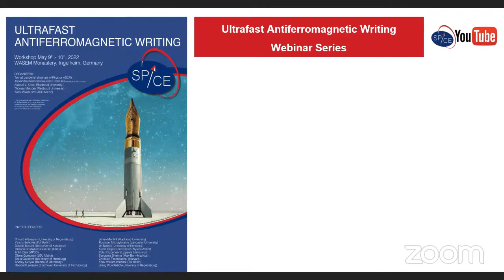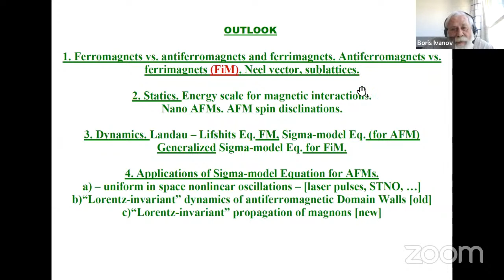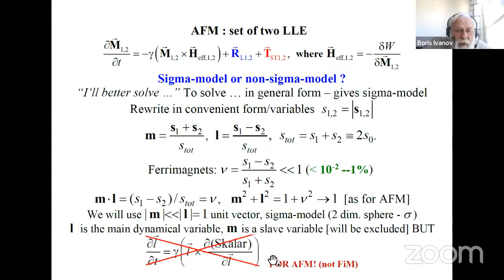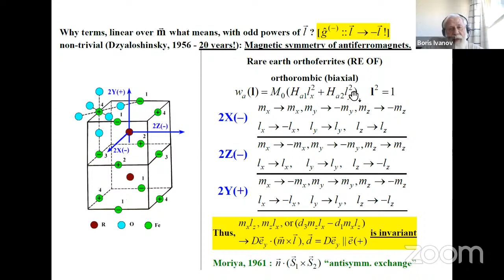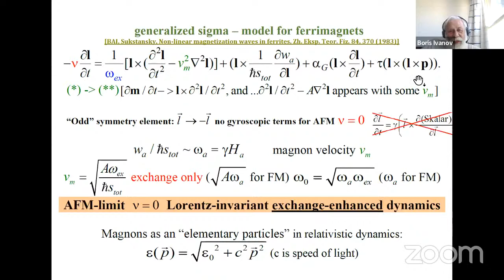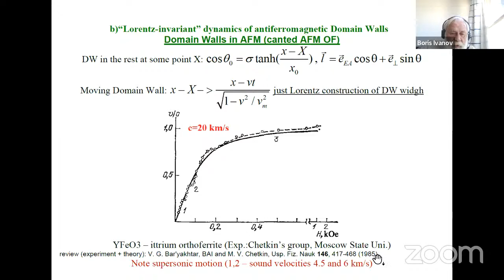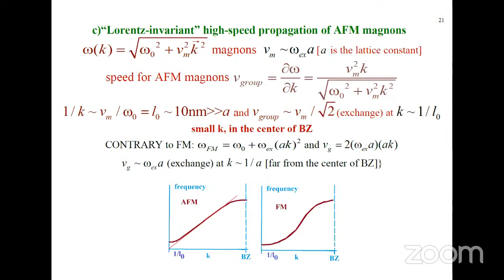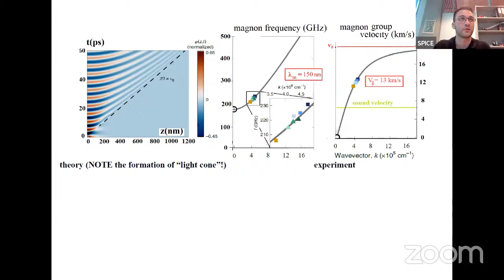SPICE-Workshop on Ultrafast Antiferromagnetic Writing: Boris Ivanov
Theory of Antiferromagnetism